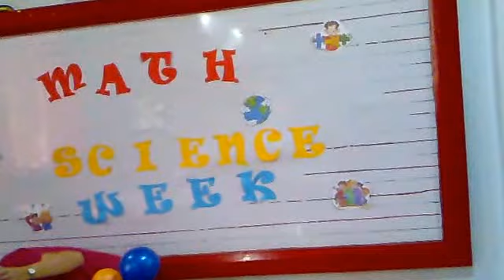JOSA - Scary Slime with Teacher Liberwin Faith Mendoza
The J. Oberas Scholastic Academy  (JOSA)   Kinder Pupils  enjoyed the Scary Slime experiment presented by  Mam Win on their Math and Science Week ( September 24, 2015).